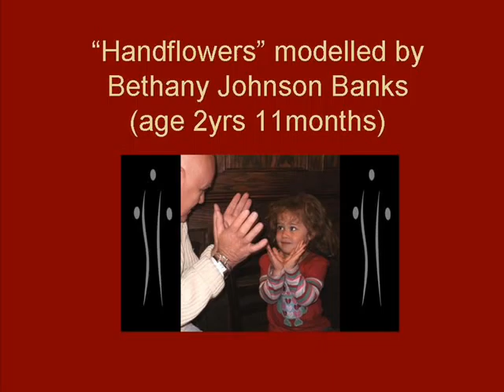STEVEN CAIRNEY ARTIST (PAINTER) SECRETS OF THE DESIRE TREE.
Slow reveal slide show of how a painting grows from start to it's finish. Original music by Jack Daniel Watson. 2010.